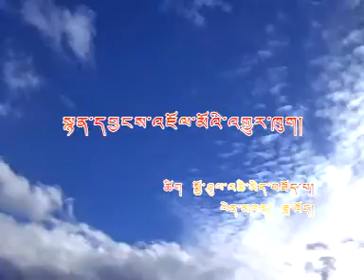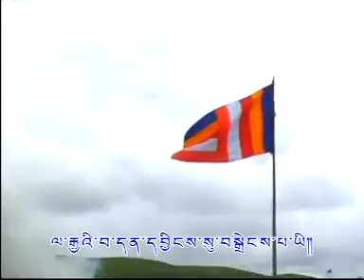The best of Tibetan songs 8